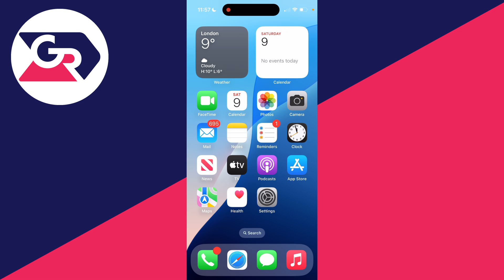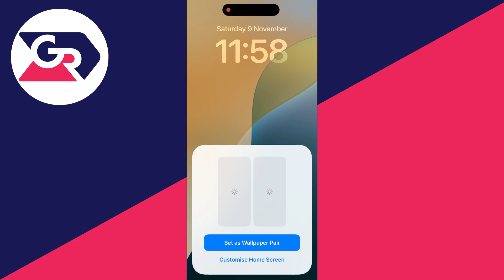How To Change Homescreen On iPhone - Full Guide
Learn how to change homescreen on iphone in this video.

GuideRealm